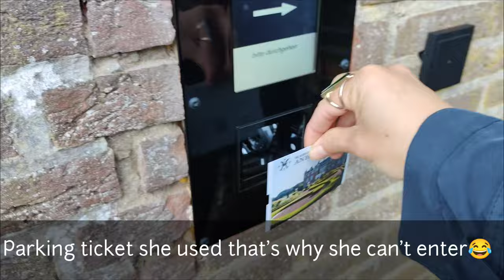Water Castle Anholt in Schloß, Isselburg, Germany | Travel Vlog 33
Castle Anholt

After the reconstruction of the Anholt Castle, of which almost 80% was destroyed in 1945, the representative rooms and salons with the princely art collections, as well as the 12th-century keep, the "Dikke Toren", and the medieval court kitchen from the 15th century were built. In the main castle which was made accessible to the public as part of guided tours.

The largest private collection of paintings from North Rhine-Westphalia (700 pieces) is exhibited in the main castle. Important works by Dutch painters from the 17th century such as Rembrandt, Jan van Goyen, Gerard ter Borch, Flemish (Jan Breughel dJ), German (Bartholomäus Bruyn, Holbein, Jobst Harrich), Spanish (Murillo) and Italian ( Carlo Dolci, Salvator Rosa ) masters can be found in Anholt.

A large collection of Chinese, Japanese, Dutch and German porcelain from the 17th and 18th centuries, as well as Renaissance and Baroque furniture (including boulle technique)  are also part of the guided tours.